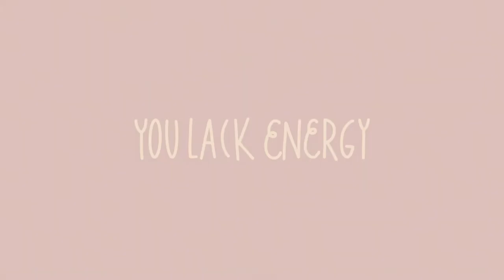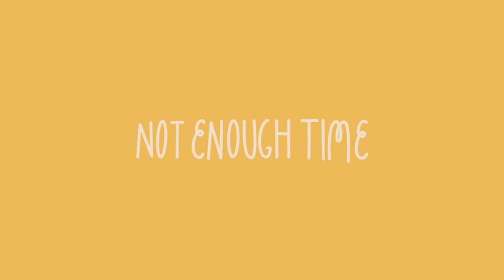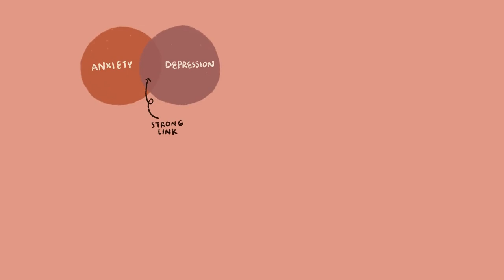Health || Reasons for social withdrawal when depressed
Are you socially withdrawing from your friends and family? Depression is a mental illness that takes a toll on you; it can affect all aspects of your life, ranging from your career to the relationships you have with others. Being one of the most common mental disorders across the world, depression is not something to be ashamed of. If you struggle with depression, it’s important to remember you are not alone, and that reaching out or opening up to a friend, family member, or a mental health professional can be the first step of many towards self-improvement. With that said, here are a few reasons why we socially withdraw when depressed.

Some people might even mistake depression for laziness. To raise awareness, we also made a video on the signs you're depressed, not lazy